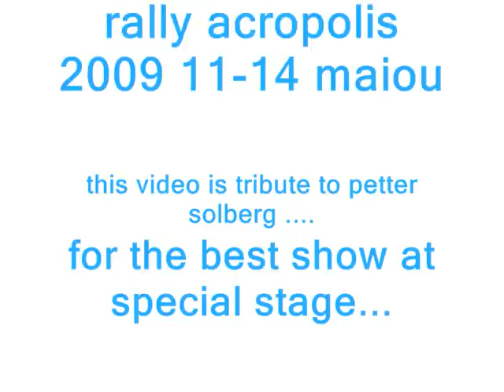56o rally acropolis 2009 full video ( and loeb crash ss7)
56 rally acropolis...video tribute to "mr.holywood"